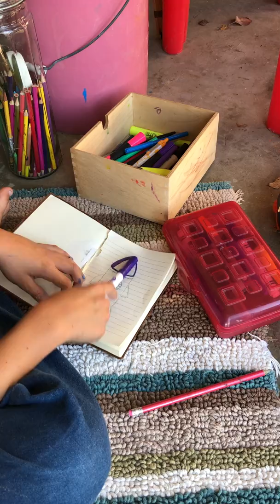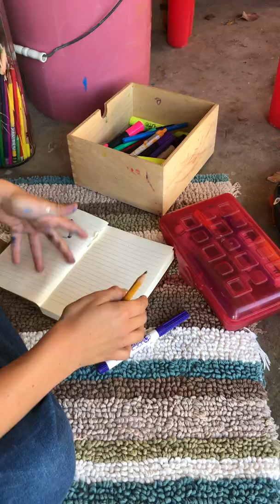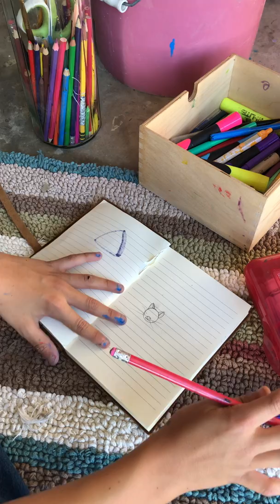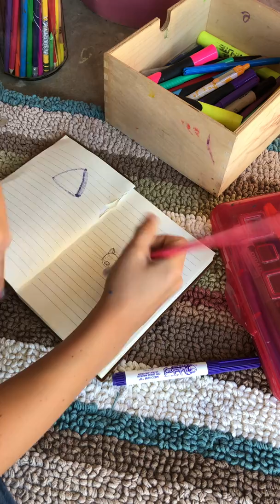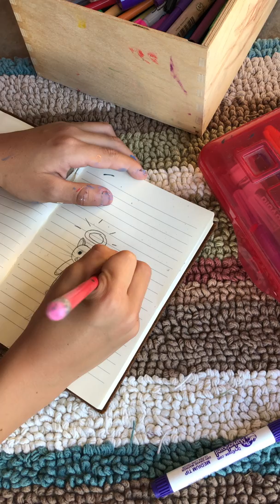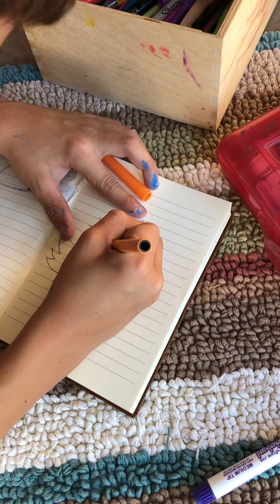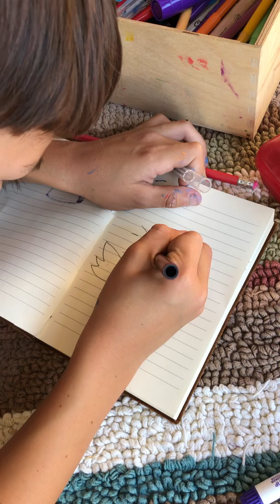Boy sketching a flying cat